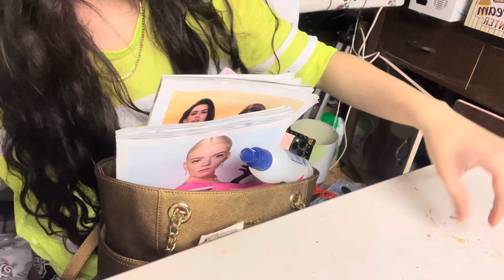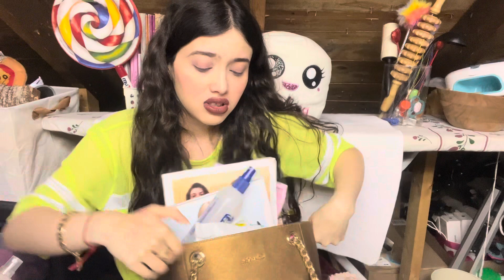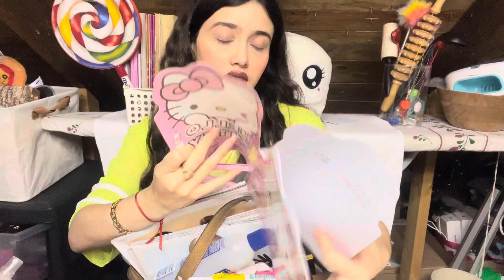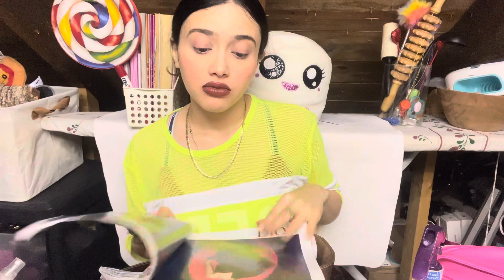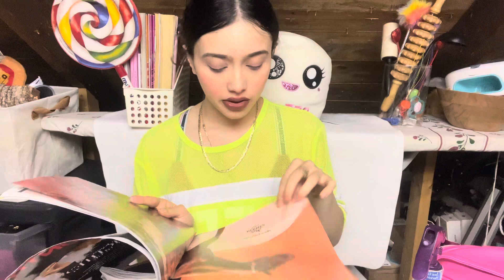ASMR - TE TOCÓ CLASES CON LA CHICA NACA ANTIPÁTICA ORGULLOSA DE LA ESCUELA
Tik tok donde transmito en vivo
Sujeirylemus0
Instagram personal
Xxloverxx14